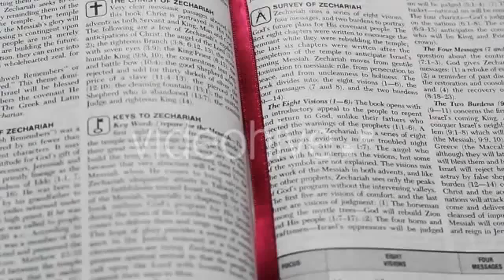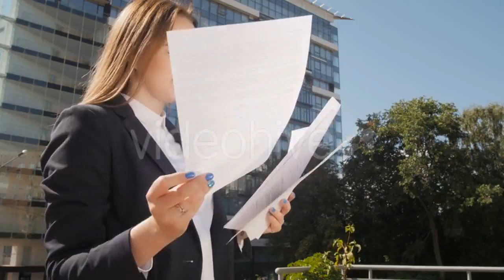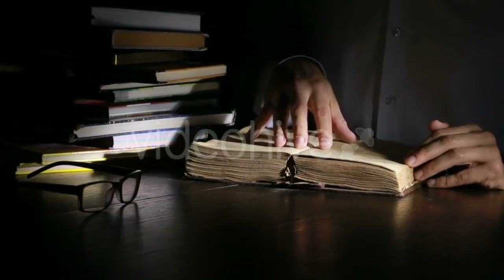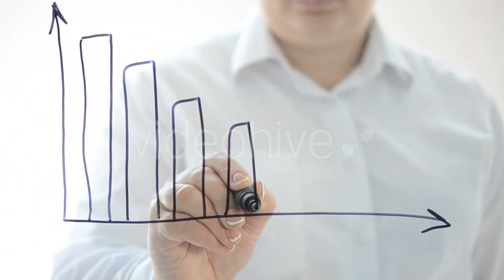Blonde Swimsuit Poses and Smile - (people) Stock Footage | Mega Pack +40 items